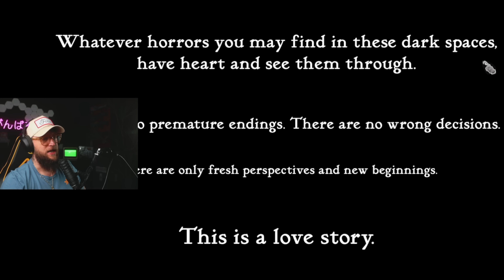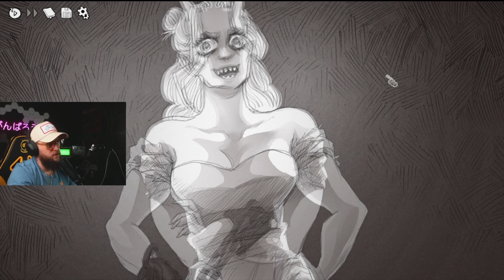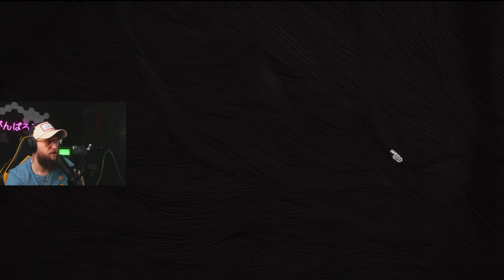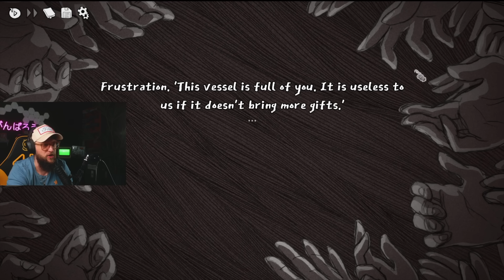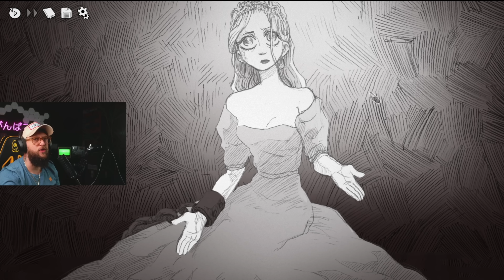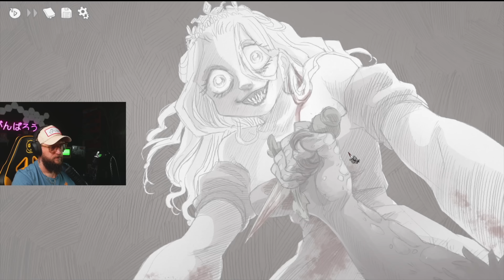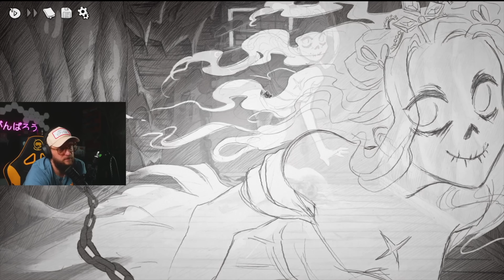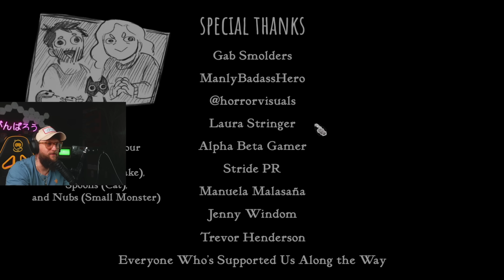An Unexpected Experience - (Slay The Princess FULL PLAYTHROUGH)